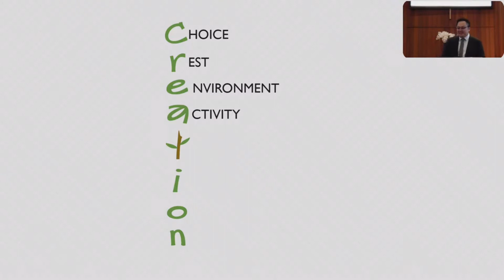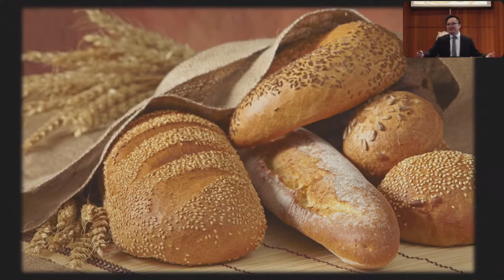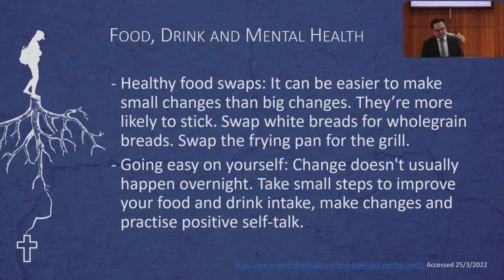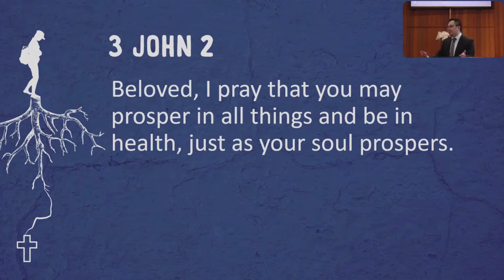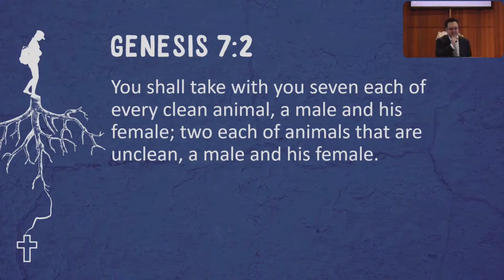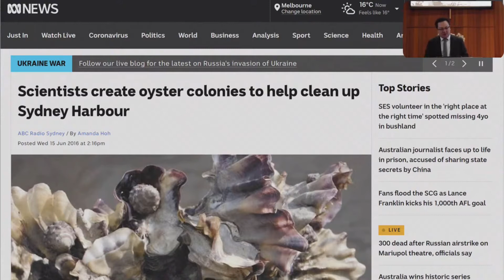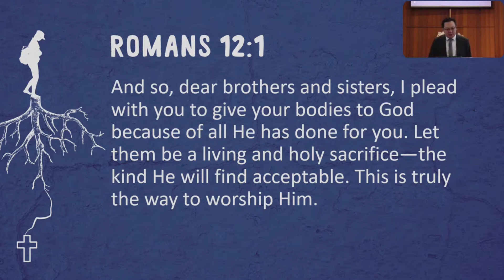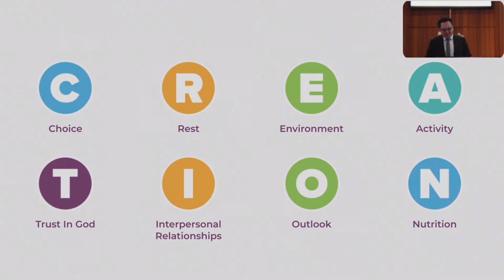Sermon 26 March 2022 - Resilience Sermon Series Part 8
In this last message the "Resilience" sermon series Pastor Yoshi looks at the importance of "Nutrition".